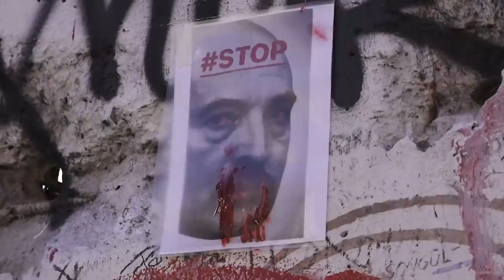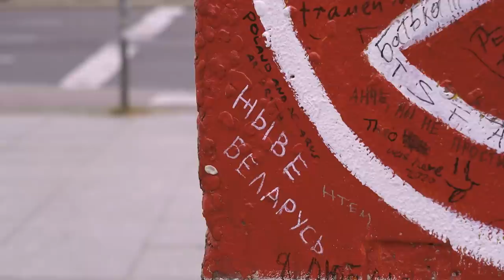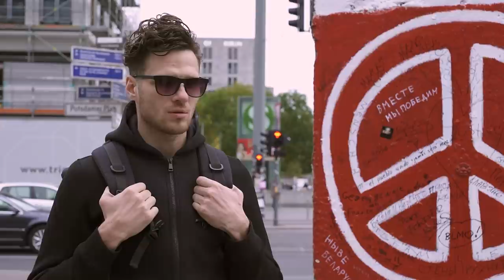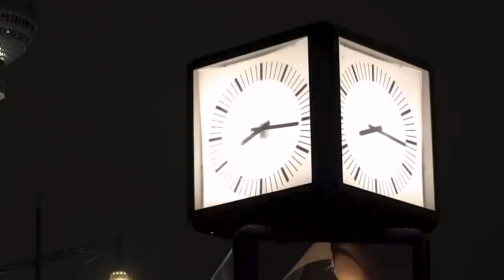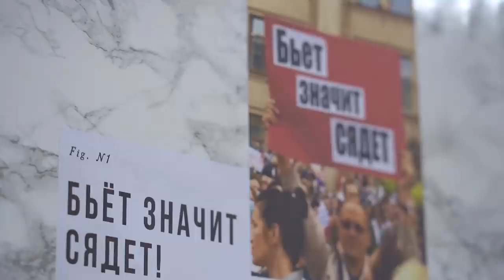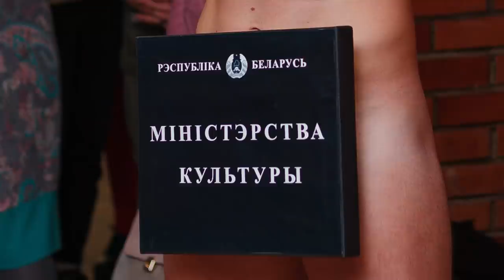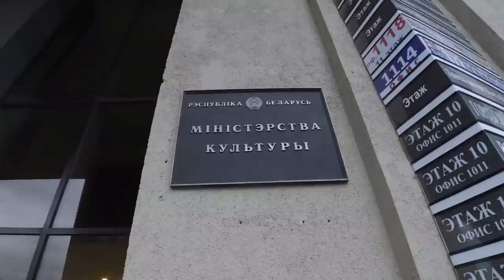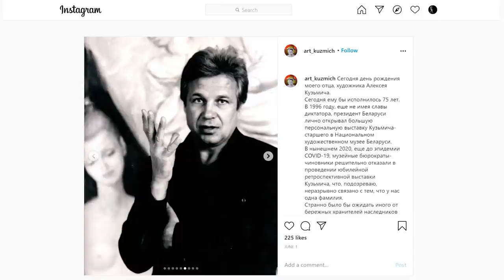Беларусь, БДСМ, второе пришествие - Алексей Кузьмич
«Колхозно-картошечный агрогламур», - так художник-акционист Алексей Кузьмич определяет стиль белорусской диктатуры. А саму Беларусь в одной из своих акций он назвал «Родиной БДСМ».
После акции, которую Алексей Кузьмич провел 9 августа сначала на избирательном участке в Минске, а вечером того же дня стоя в одной набедренной повязке перед шеренгой омоновцев, он попал за решетку. Пытки, избиения, издевательства - и в центральном РОВД, и на Окрестина.
Как Кузьмичу удалось спастись, а после бежать в Берлин? Почему он считает своим врагом не только Лукашенко, но и Путина?
Когда Алексей вернется в Беларусь?